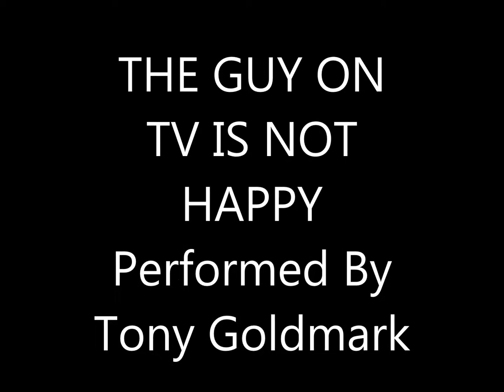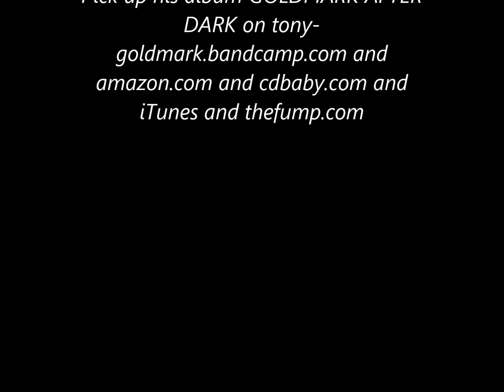Tony Goldmark - THE GUY ON TV IS NOT HAPPY (pic slideshow)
A funny song from a funny album with random pictures. Performed by Tony Goldmark. Watch his show SOME JERK WITH A CAMERA on ChannelAwesome.com and Blip.tv/some-jerk-with-a-camera.